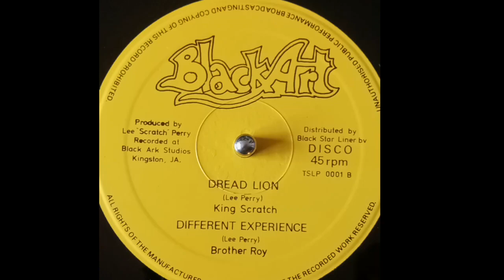Brother Roy - Different Experience (Black Art) 1980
Brother Roy aka Delroy Butler aka Delroy Denton.
Produced by Perry.